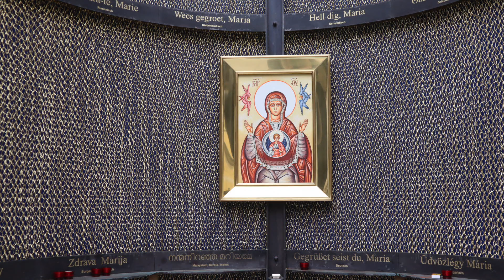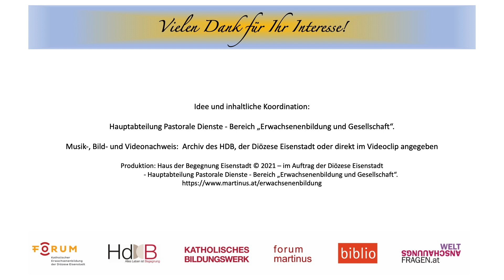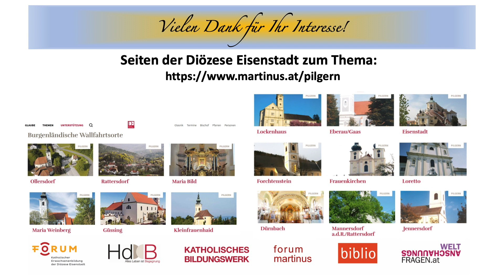Katholisch-Kurz-Kompakt "Pilgern und Wallfahren - ein burgenländischer Streifzug"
Die meisten Wege unseres Lebens sind Pilgerwege. Das Leben ist ein Aufbruch, ein Ankommen, oft auch ein Abschied nehmen. In wenigen Minuten unternehmen wir mit Bischofsvikar P. Mag. Karl Schauer einen reich bebilderten Streifzug durch die burgenländische Pilger- und Wallfahrtslandschaft.